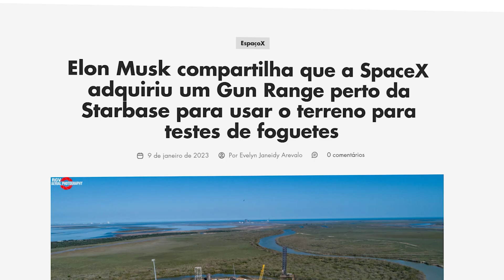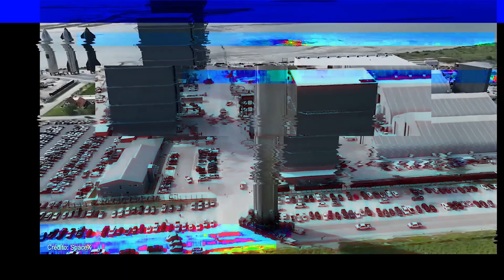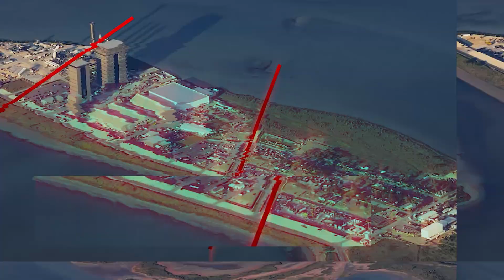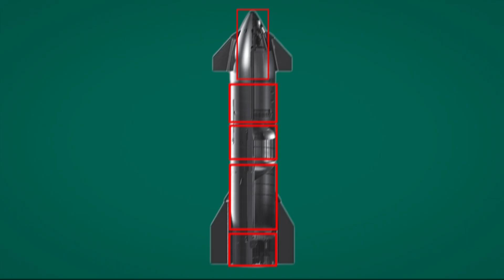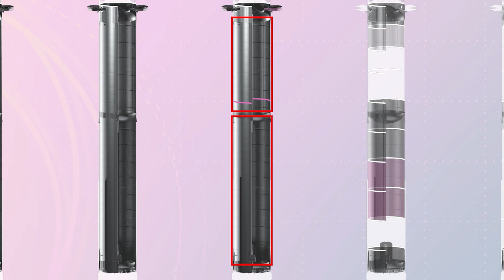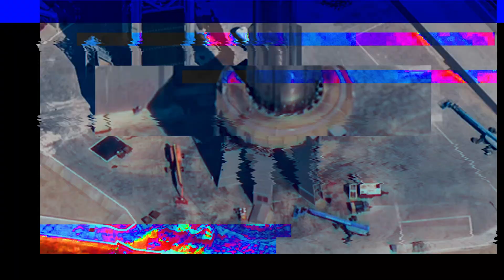Como STARBASE da Spacex Funciona ?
Starbase é um grande Complexo da Spacex para fabricação do Starship, foguete de próxima geração.